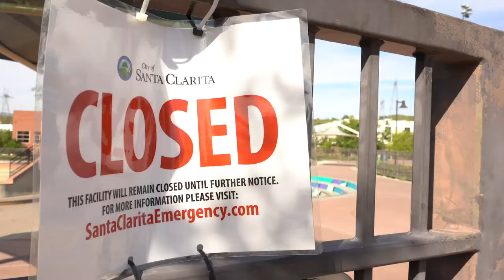Local skateboarders push passed closed skateparks to find alternatives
As life remains at a standstill for many people all over Santa Clarita, the popping and scraping of skateboards still echoes throughout the valley.

Ever since the Santa Clarita Skatepark closed, local skater Donovan Rosales has been kicking and pushing throughout SCV and Los Angeles.